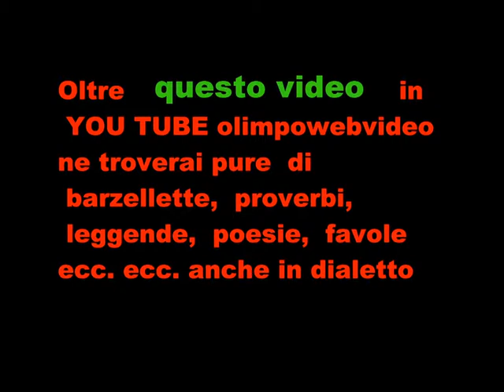il cerchio delle fate alla Roncola San Bernardo file 107 3° video.wmv